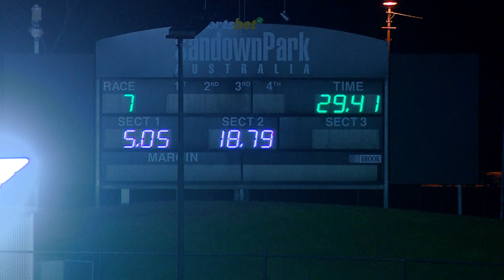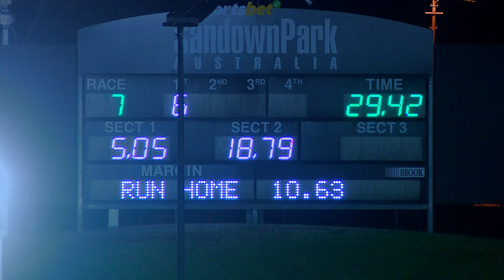SAP MON 26 AUG 24 R6